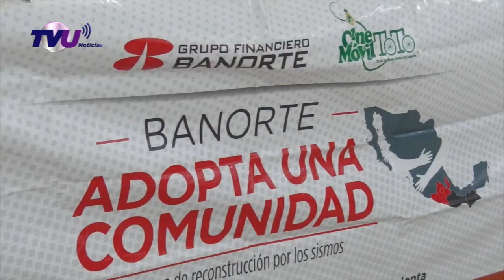Recibe casa mujer damnificada tras el sismo del 2017 en Joquicingo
En presencia del alcalde municipal de Joquicingo, Dionisio Becerril López, Banorte entrego una de las 45 casas a través del programa social "Banorte adopta una comunidad".